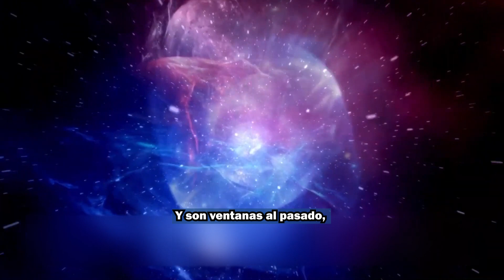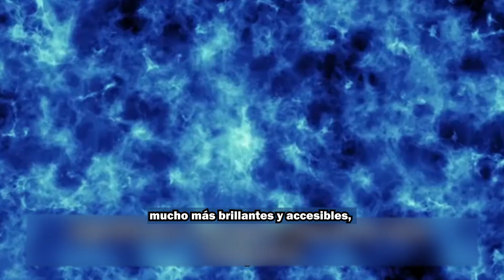SASS: 3 Estrellas Antiguas en nuestra Galaxia